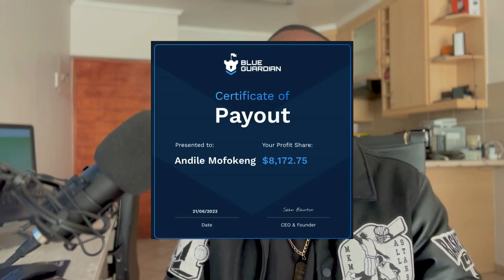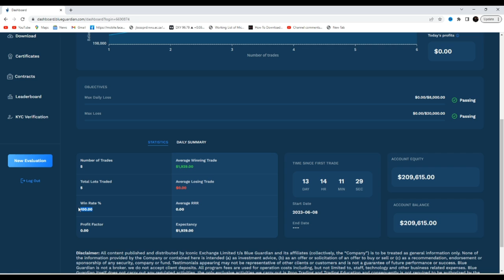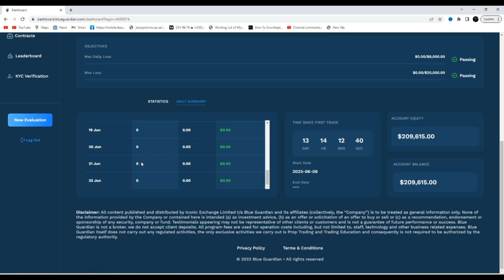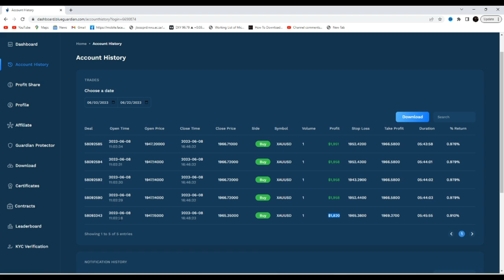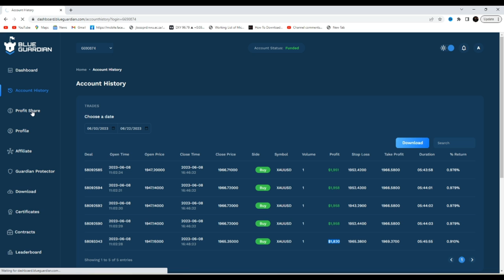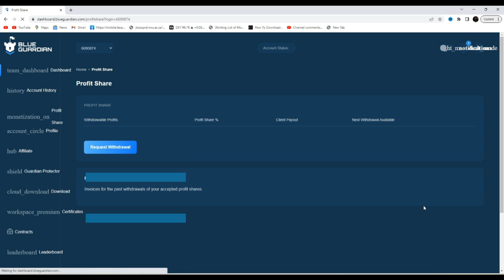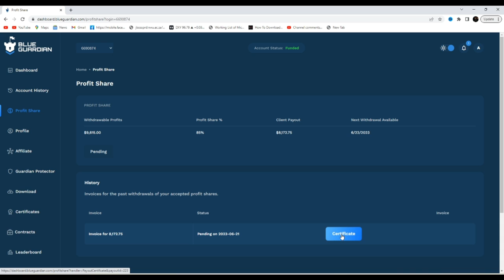BLUE-GUARDIAN $8,172 PAYOUT PROOF!!!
Blue-Guardian

1. Follow GOAT ANDY on Twitter ↙️🔽

2. Follow both instagrams accounts
Blue Guardian

4. Leave a comment on this video about Blue-Guardian
FREE SIGNALS EDUCATION JOIN & SHARE

PROVIDENCE FX  STUDENTS SPECIAL LESSON/COURSE LAST ROUND FOR THE NEXT 6 MONTHS
PRICE: $199.99 WITH 1 MOTH FREE MENTORSHIP

👇🏽 Recommended broker
        HF (HOTFOREX) MARKETS
- $10 minimum deposit
- Withdrawals within 3 working days
- Super super low spreads
- Regulated by the FSCA
- Been In the game for more than 12 years

-$10 minimum deposit, remember to verify your account first.
- Easy Electronic verification with just your ID number.

REGARDS
GOAT ANDY